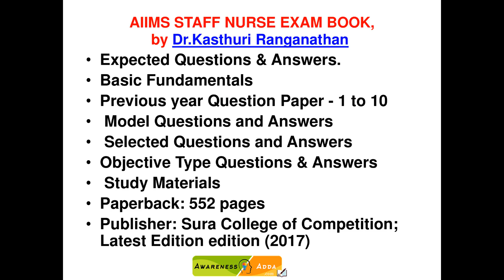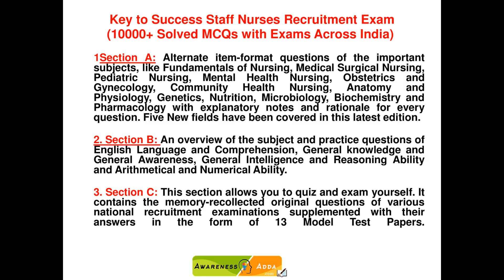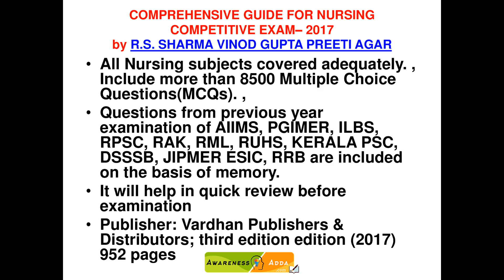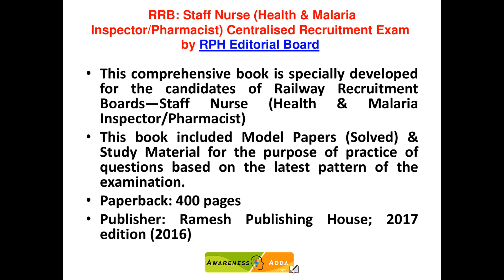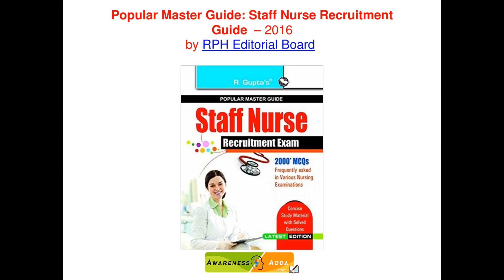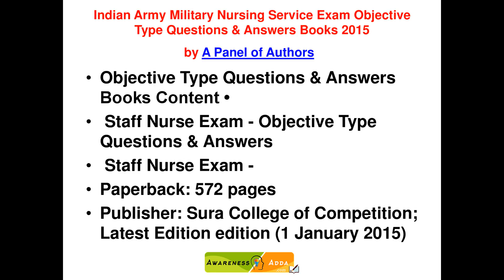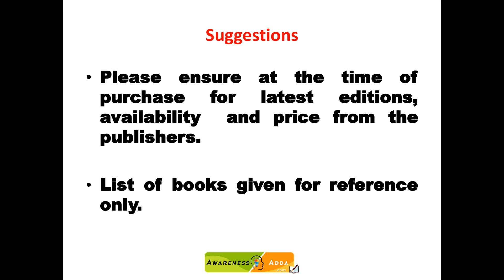REFERENCE BOOKS for VARIOUS MEDICAL CATEGORIES - AwarenessAdda.com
Description: REFERENCE BOOKS to VARIOUS
MEDICAL CATEGORIES such as

Staff nurse Pharmacist health Inspectors Para Medical Staff
For various Competitive Examinations like

RRB,AIIMS,CGHS,IHBAS,DSSB,NIMHANS,MER,RML,PGIMER, all states PSC ,

NHMs, NRHM and NUHM in all the States of India, UPSC